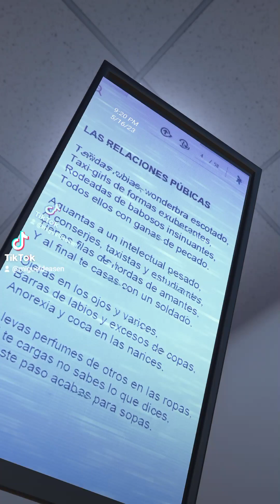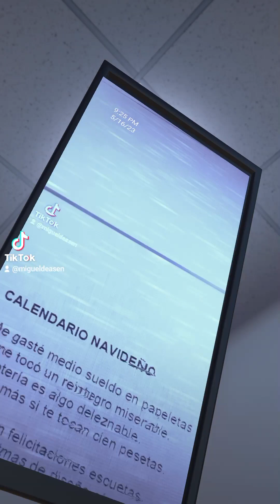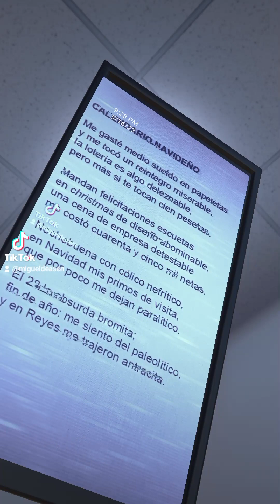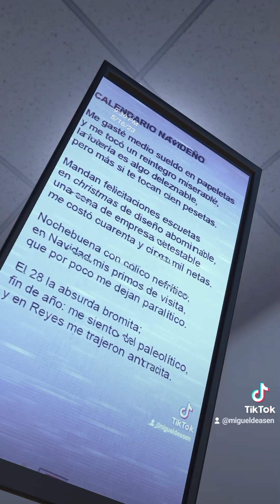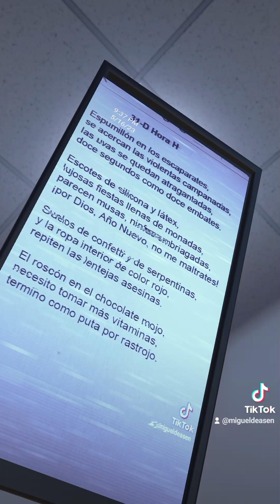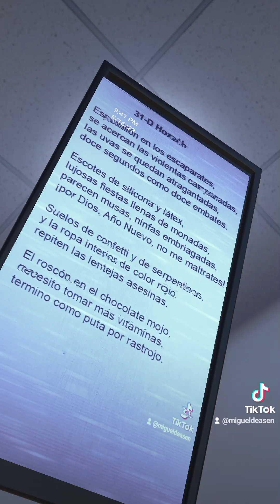poesía literatura española contemporánea siglo 20(3)